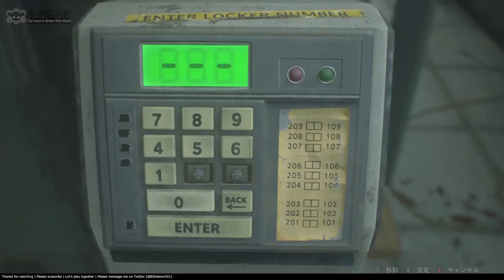【バイオハザードRE2】レオン3 メダルを集めよう！【Resident Evil RE2】